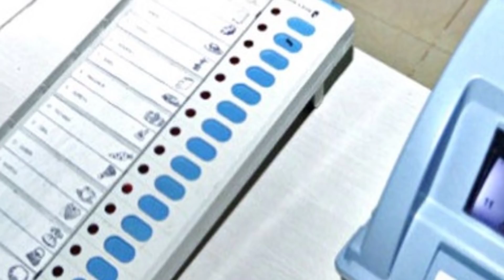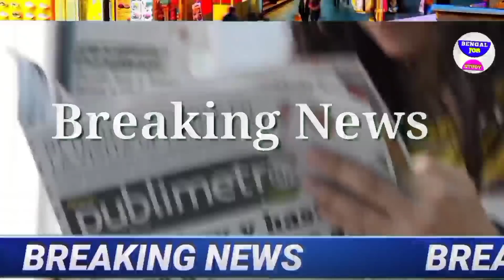আজকের বড় খবর🔥 5th দফার ভোটের রেজাল্ট কে জিতছে ❌ বিজেপি ফাঁস Today 9 May Latest আজকের খবর